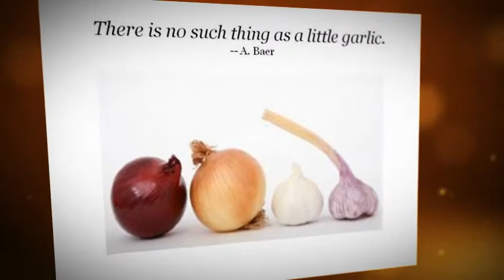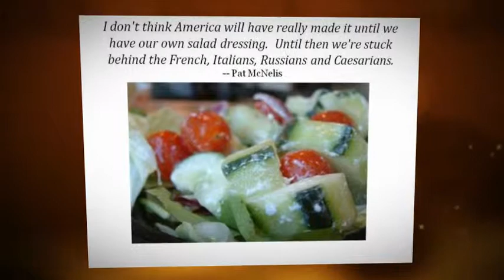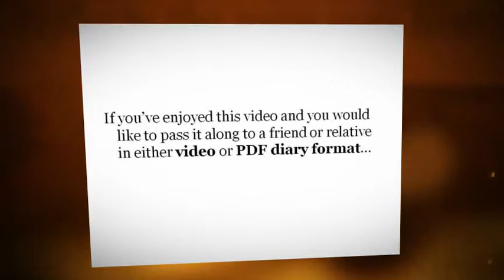Timeless Wisdom on FOOD - Video 2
A funny video of witty food sayings and culinary wisdom. These lighthearted cooking tips will make you laugh, smile and think and are bound to bring a little light into your day!